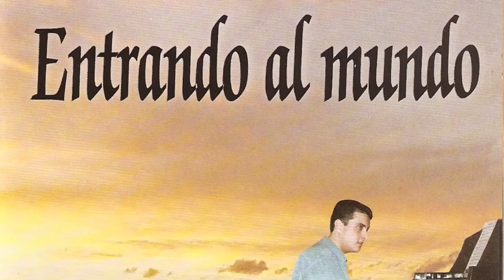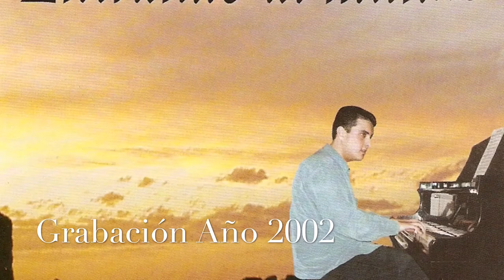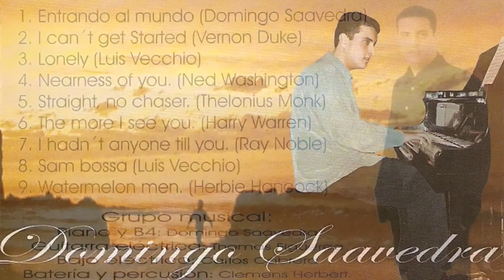Domingo Saavedra (Straight, no Chaser) Producción CD "Entrando al Mundo". Año 2002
Producción Discográfica realizada en 2002 en "Music Express" de Gran Canaria.
Domingo Saavedra (Producción Musical y Piano)
Thomas Figueroa (Guitarras)
Carlos Cabrera (Bajo)
Clemens Herbert (Batería)
Info;